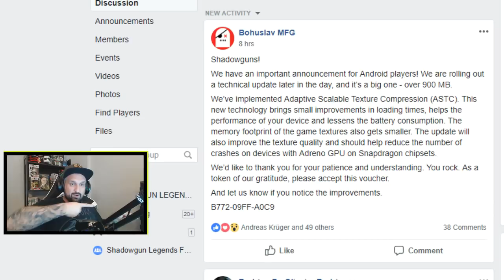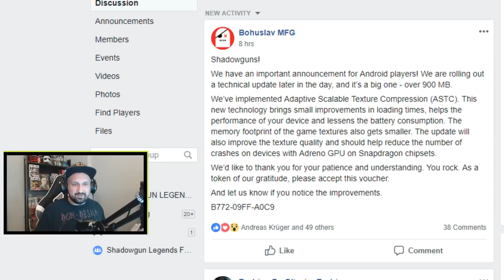FREE TOKENS!! Pedro's Lucky Wheel free spins?? - Shadowgun Legends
Hey guys, today we got some LUCKY WHEEL action at Pedro's in Shadowgun Legends. I got some free spin tokens and you can get some too! Just watch the video and follow the same steps!